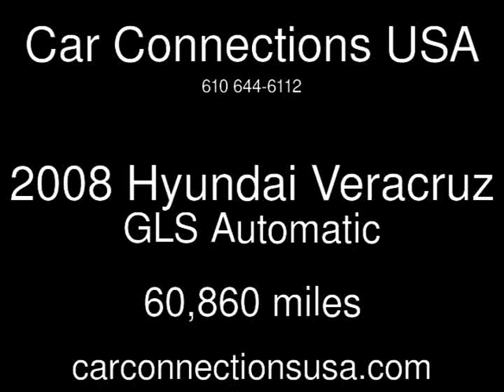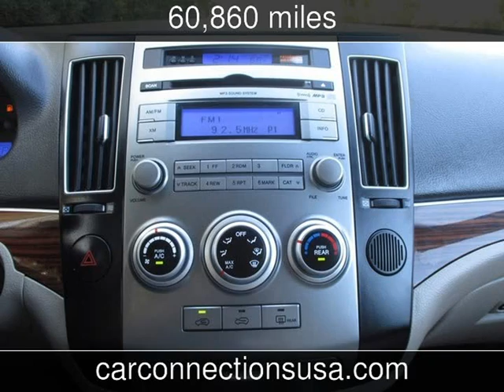2008 Hyundai Veracruz GLS Used Cars - West Chester,Pennsylvania - 2013-10-16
See more details about this used car This 2008 Hyundai Veracruz GLS with 60,860 miles is for sale at Car Connections USA.